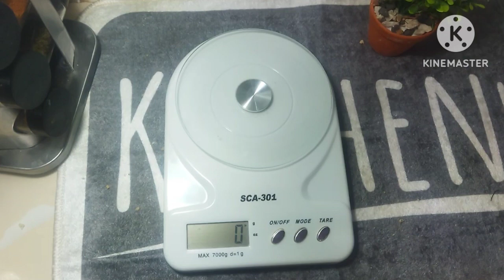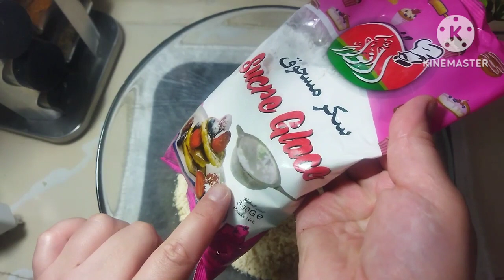حلوى ثومية🧄🧄بكاوكاو ومذاق تاعها تقول بلوز جربوها ماراح تندموا احبائييي